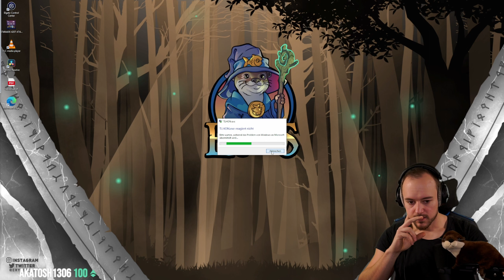Festung der geraubten Krone | The Last Hero of Nostalgaia 🕹️10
Als hässlichster, pixeligster Held, der je in Nostalgaia gespawnt ist, musst du den Kampf gegen die Armee seiner seelenlosen Bewohner aufnehmen und dir nebenbei noch die abfälligen Kommentare des Erzählers, der dich mit Inbrunst verabscheut, anhören.

The Last Hero of Nostalgaia

The Last Hero of Nostalgaia ist ein satirisches Actionabenteuer mit einer düsteren Geschichte, die in einer detaillierten und komplexen Welt spielt.

Nostalgaia, die Welt der Videospiele, zerfällt immer weiter in geheimnisvolle Pixel und verliert zunehmend an Qualität. Selbst unsere liebsten Videospielerinnerungen drohen in Vergessenheit zu geraten. Mit der schwindenden Beleuchtung und den abnehmenden FPS scheint die Welt dem Untergang geweiht, doch es gibt noch Hoffnung.

Genre: Abenteuer, Action
Entwickler: Over The Moon
Publisher: Coatsink

Opfer für den Youtube Algorithmus